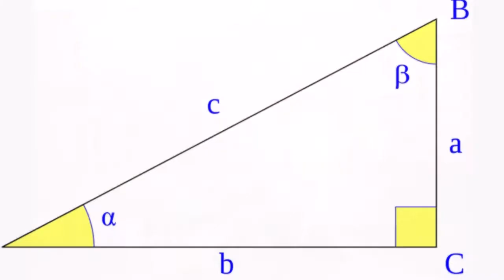12 Curiosidades Sobre La Trigonometría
HOLA A TODOS, BIENVENIDOS A OTRO VIDEO SOBRE CURIOSIDADES ESTE VIDEO SERA SOBRE LA TRIGONOMETRÍA (RAMA DE LA MATEMÁTICA QUE ESTUDIA LOS LADOS Y ANGULOS DE LOS TRIANGULOS).